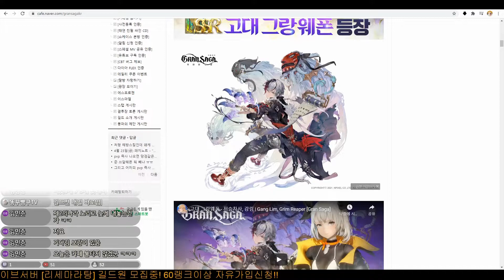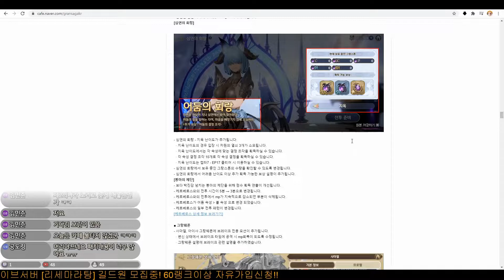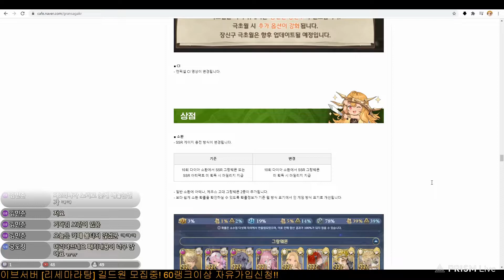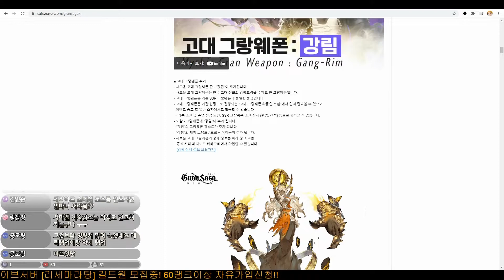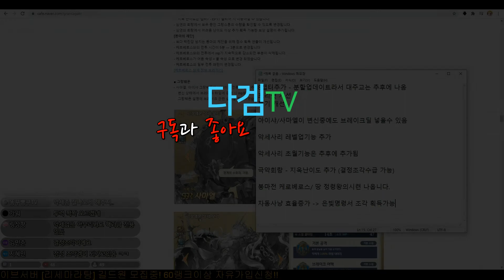그랑사가 갓 -패치 요약정리 / 8챕터 / 뽑기개선 / 자동사냥효율증가 / 준고대웨폰 [다겜TV] - 2021.04.23일 패치노트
00:00 패치노트
02:18 요약정리